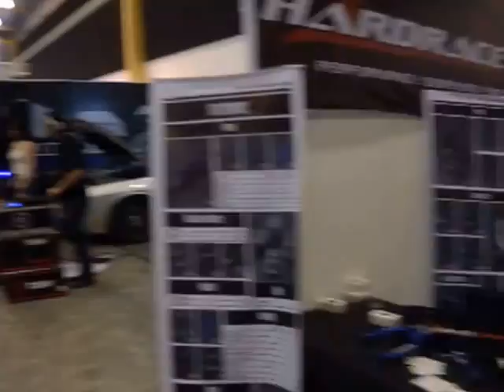Hot Import Nights Manila 2013: inside the World Trade Center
inside thge huge World Trade Center where the main Hot Import Night Show is located